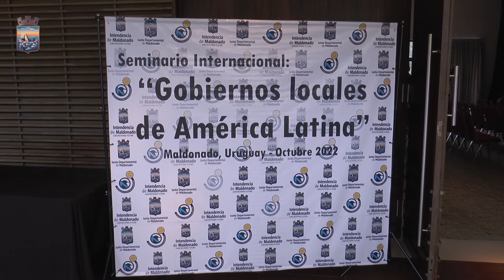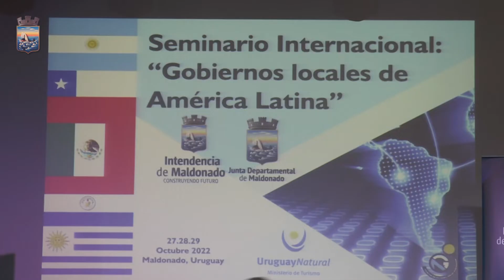Escucha, intercambio y debate, aspectos que resaltó el Pte. de la Junta en Seminario Internacional